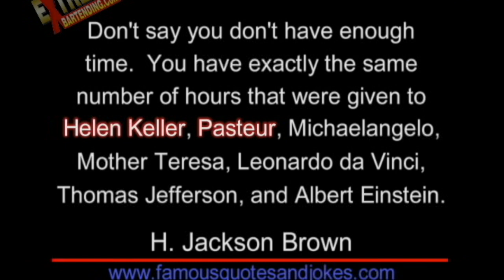Flair Bartender Interviews: What Are The Major Goals For Yourself, Your Company, Videos? Scott Young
Scott Young talks about His goals for His company and life of being a bartender & trainer of so many people.

Rare In depth & funny Interviews with flair bartenders from the 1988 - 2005.
Get to know some of the people who shaped the world of Flair bartending.

In 1988 the hollywood movie Cocktail came out Starring Tom Cruise, Elizabeth Shue, Bryan Brown - Written by Heywood Gould.

Flair bartending was around before then, popularized by the TGIFridays restaurant & bar chain, but the movie Cocktail really sparked a worldwide revolution for bartenders who wanted to serve drinks with style.

The movie Cocktail really inspired Scott Young to build a bar in his backyard and start practicing flair moves based on the movie and then go beyond.

In 1994 Scott Young started his company Extreme Bartending By Bar Smart.
Over the years he and his team travelled the world teaching, performing and interviewing successful people in the industry.

In 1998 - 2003 many training videos were released and sold around the world.
Now, we give them all to you for free. We hope you enjoy them :)

This is like a 1 on 1 with Scott Young & his team as they talk to pro's at that time and they share their stories & opinions on the many topics in the world of professional bartending.
Learn from their years of trial & errors and funny stories.